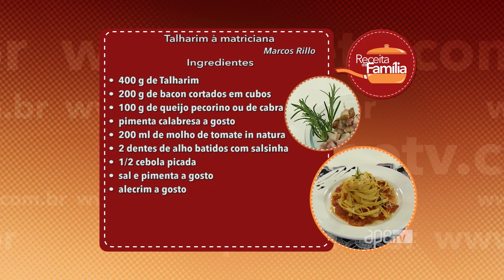Receita de Família: Aprenda a preparar um delicioso Talharim à Matriciana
Programa ApêTV com Vânia Coelho.

SRTV para o Circuito das Águas sexta 18h30 da noite.
SRTV para o Circuito das Águas terça 19h30 da noite.